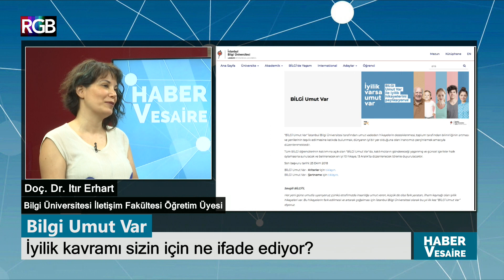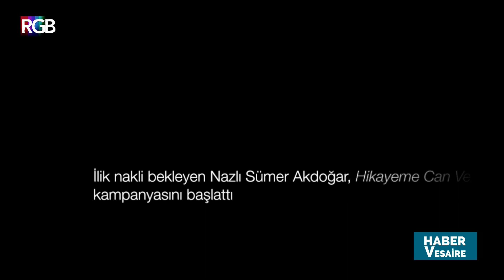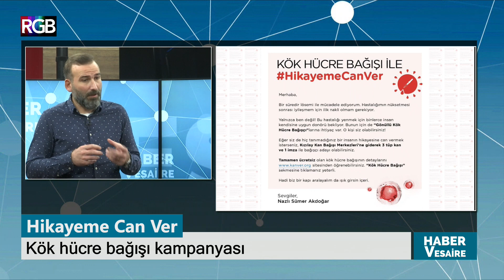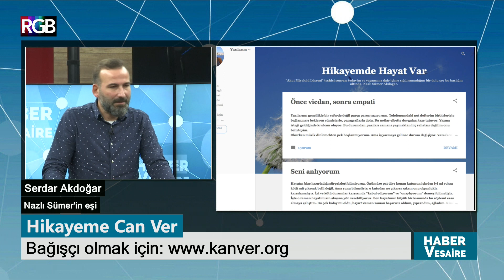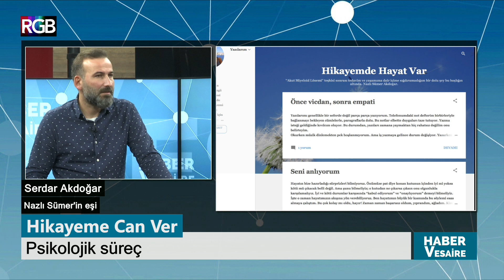Bilgi Umut Var projesi katılımcıları bekliyor. Hikayeme Can Ver kampanyası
HaberVesaire'yle Bu Sabah kuşağında bugün, Doç. Dr. Itır Erhart ve Bilgi Halka İlişkiler Müdürü Deniz İnceoğlu Bilgi Umut Var projesini anlatıyor. Serdar Akdoğar ise eşi Nazlı Sümer'in başlattığı Hikayeme Can Ver kampanyasından ve ilik nakli ile ilgili detaylardan söz ediyor.